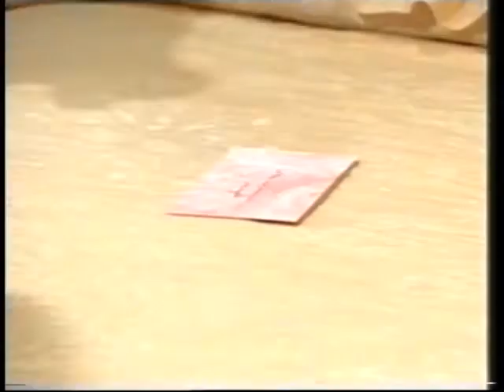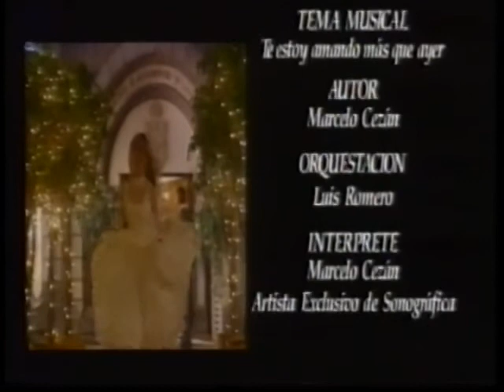Niña mimada/Богато момиче-епизод 33 (1998)